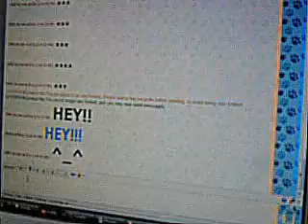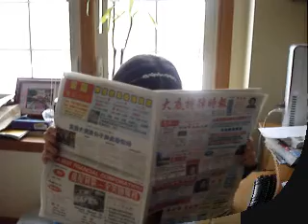Azn Do's and Dont's by the Azn Retards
Vicky: "YEAAA azn @ heart [[btw i havent like pen spin since 6th grade so shutup]]"
Alice: "ughhhhhhhhhh"

"Song Without Words" -Mendelssohn
"Sugar Plum Fairy" -Tchaikovsky
"Golliwog's Cakewalk" -Debussy